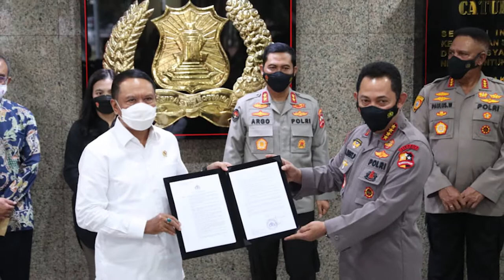RESMI! POLRI BERI IZIN LIGA 1 2021 😱📺🇮🇩 , BEGINI RESPON AREMA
Resmi!
Kepala Kepolisian Republik Indonesia (Kapolri) Listyo Sigit Prabowo akhirnya memberikan izin untuk Liga 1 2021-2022 Juli 2021 hingga Maret 2022, Senin (31/5/2021). Izin yang sama juga dikeluarkan untuk kompetisi kasta di bawahnya, Liga 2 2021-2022.

Begini tanggapan Arema FC